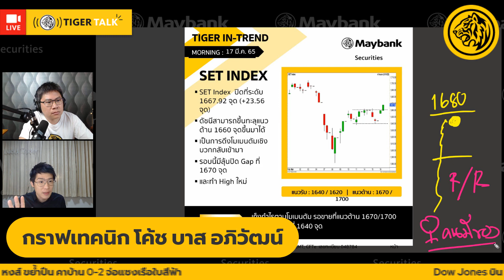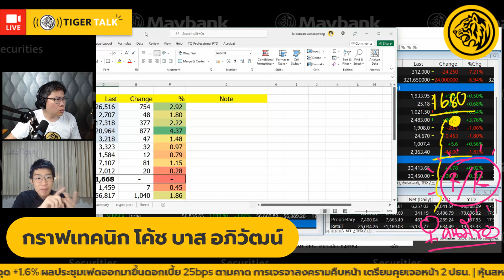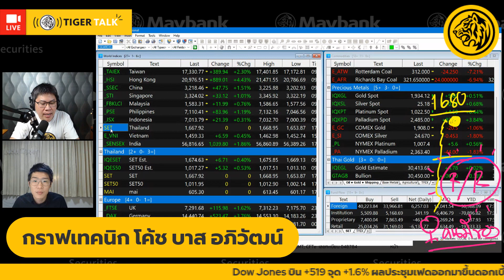SET ขึ้นมาแนวชายแดน 1680 ใช้เหลี่ยมเทรดไหน ยังไงดี | TigerTalk ATO Highlight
SET ฟื้นตัวจาก V shape มาที่แนวสำคัญ เพื่อนๆที่ถือหุ้นไว้ หรือ ยังไม่มีหุ้น ควรวางแผนเทรดอย่างไร นำเสนอโดย โคัชบาส อภิวัฒน์

ออกอากาศสดเมื่อ 17/3/2022 ในรายการ TigerTalk โดยทีมวิจัย Maybank Research Thailand